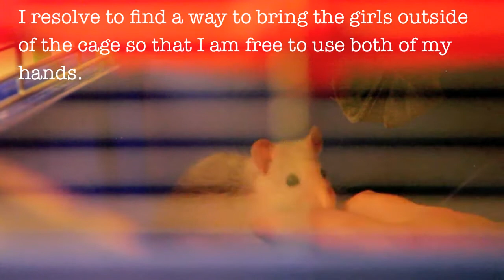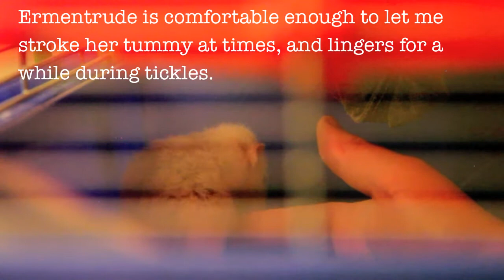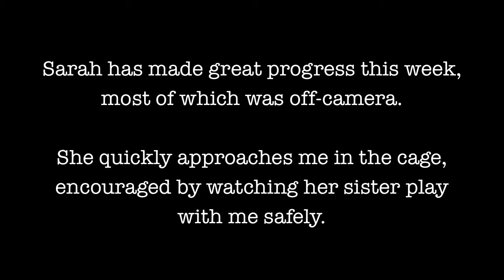The Rat Tales - Week 4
Week 4 was all about getting the girls used to being handled, and boy did we make a point of it!

Our week involved:
- Me deliberately being very tactile during all of our interactions
- Sarah starting to seek me out when I enter the cage
- Ermentrude enjoying being stroked
- Ermentrude treating the carrier like a second nest
- Sleeves becoming mysterious tunnels of fun